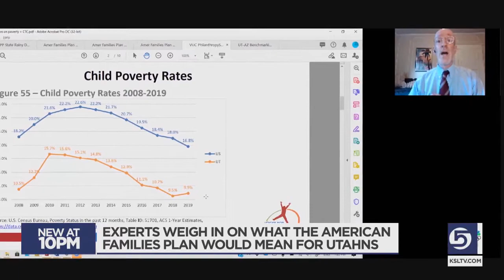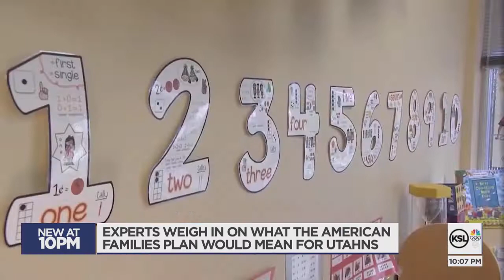Utah Child Advocate, Economist Respond To 'American Families Plan'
In his first address to a joint session of congress, President Joe Biden outlined his American Families Plan, a $1.8 trillion proposal that aims to tackle child poverty, expand access to child care and education, and offer what the White House has described as long-term solutions to challenges America’s families face.